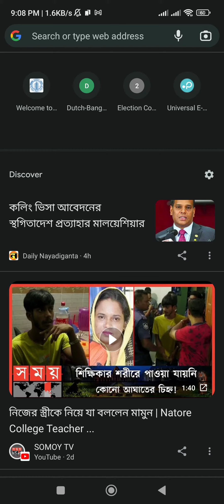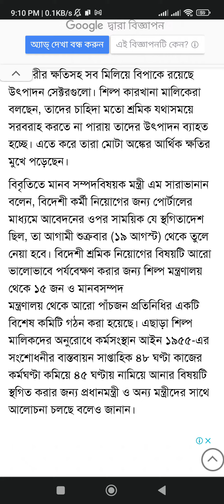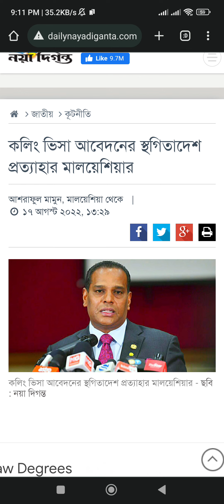Calling Visa Malaysia open Bangladesh 2022